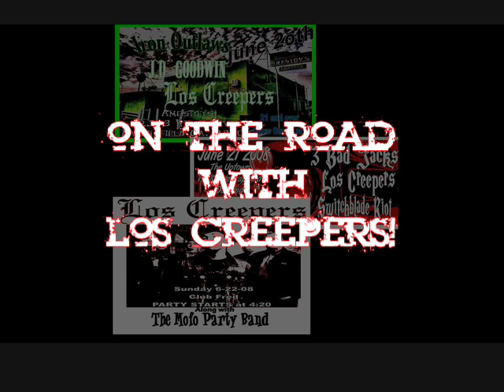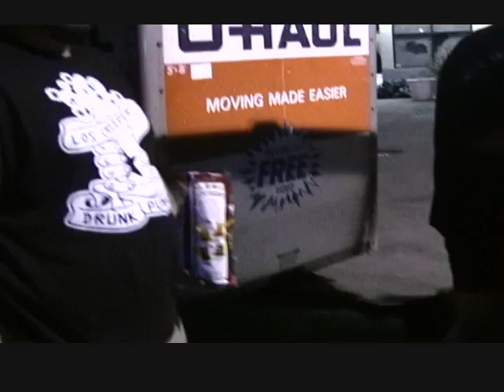ON THE ROAD WITH LOS CREEPERS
LOS CREEPERS HAVE AN ACCIDENT